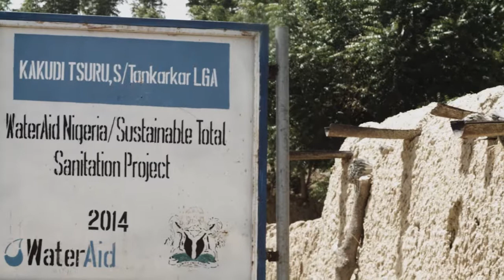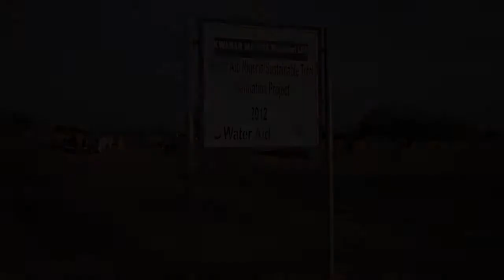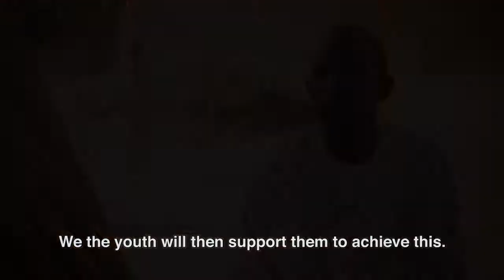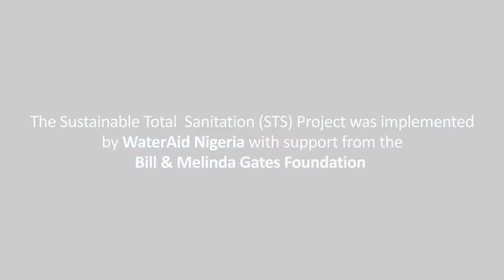Sustainable Total Sanitation in Jigawa State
In 6 years of implementation, the Sustainable Total Sanitation (STS) project was able to reach more than 300,000 people spread across Enugu, Ekiti and Jigawa states with sanitation services via a blend of Community Led Total Sanitation (CLTS) and Sanitation Marketing interventions. The project also supported 119 communities in these states to achieve open defecation free status. We are winning the fight to end open defecation in Nigeria! Thanks to the amazing support from the Bill & Melinda Gates Foundation.